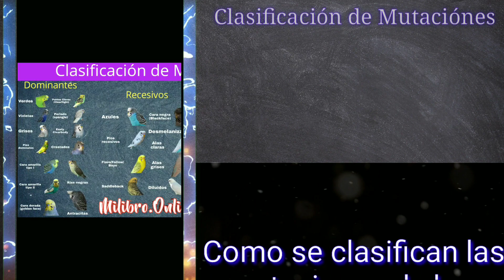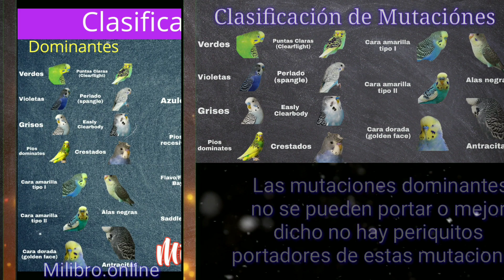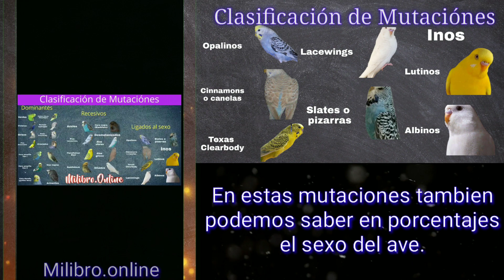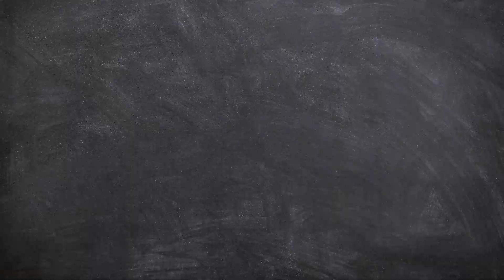Clasificación de Mutaciones 🦜 en Periquitos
Aquí les dejare una pequeña clasificación de las mutaciones de los periquitos faltarían algunas que en futuros videos las agregare.

Agradecimientos Por las Fotos:👇

🦜 Periquitos cdmx
🦜 Diary Of elite birds
🦜Periquitos la Simona
🦜 Kairós Periquitos GT
🦜 Fran Periquitos Australianos
🦜 Khaibar
🦜 Foros de Periquitos
🦜 JManzur
🦜 Salvador Riambau